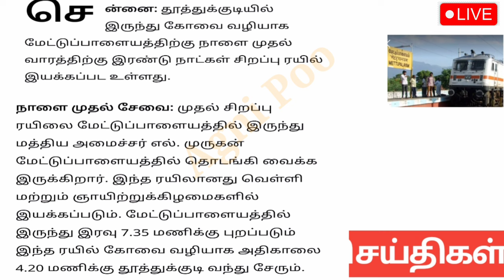மாலை 7 மணி செய்திகள்| 19-07-2024| Today headlines news| Mukkiya Seithigal| Stalin news